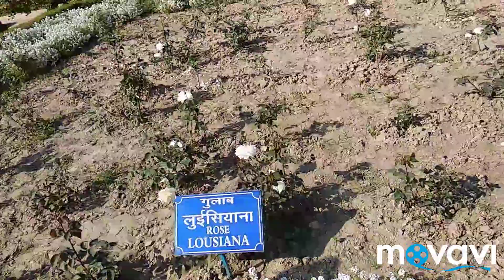Mughal garden 2019 full view [राष्ट्रपति भवन] Mughal garden open for public 6 February to 14 March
The nearest metro station to reach the Mughal Gardens is Central Secretariat. From here you can get down at Rail Bhawan and walk till gate number 35 of the Mughal Gardens.

Mughal Gardens' entry fee

The entry fee of Mughal Gardens is zero. Yes, you do not have to pay anything to reach there.

Timings to visit Mughal Gadrens

You can visit any day from 10 am to 4 pm between February 06 and March 14 except for the Mondays.

Things not take along

There will be a number of things that will be restricted at the entry gate due security reasons, such as:

Water bottle

Fast food or other eatables

Hang bags

Camera

Radio

Other consumer goods

Major attractions of Mughal Gardens

As the name suggests, the Mughal Gardens are divided into several sections with as many as six gardens and areas for other activities.

Here's what you can see in each garden

1. Rectangular Garden

The Central Lawn of the Rectangular Garden is the main venue for the annual 'At Home' ceremonies hosted by the President of India on Republic Day and Independence Day. The place has witness special guests, celebrities and eminent figures.

2. Long Garden

The 12 feet high walls are covered with creepers like flame vine, trumpet vine, lassan bel and Jasmine that add fragrance to the garden. Along the walls, one can see the China Orange trees or Kumquats that have been planted. Long Garden leads to the Circular Garden.

3. Circular Garden

A bubble fountain concealed in a circular pond forms the centre of this garden. The pond has Lotus flowers and is edged with calendula and marigold. It is interesting to note that, a distillation unit is also installed next to the Circular garden for distillation of essential oils of aromatic and herbal plants from the Rashtrapati Bhavan Gardens. Demonstrations are also given to farmers during the annual Udyanotsav festival.

4. Herbal Garden

Established in 2002 by Dr APJ Abdul Kalam, Herbal Gardens has around 33 medicinal and aromatic plants depicting their use are planted in these gardens. The AYUSH Wellness Clinic (AWC) has treatment facilities in streams of Ayurveda, Yoga, Naturopathy, Unani, Siddha and Homeopathy for holistic healing and therapy. To support this initiative of the Government of India, the herbs of the Herbal Gardens of Rashtrapati Bhavan are being made available for use in different Ayurveda and Unani therapies for the AWC.

5. Spiritual Garden

The garden has as many as 40 different plants and trees can be found here, including: Khair, Bamboo, Sandalwood, Heena, Sita Ashoka, Butter Tree, Temple Tree, Kadamb Tree, Paras Peepal, Fig, Date palms, Krishna Burgad, Jasmine,Reetha and Shami amongst others.

The best tree is Rudraksh tree which was planted by Dr. Devi Singh Shekhawat on October 25, 2007.

A pond was added to the Spiritual Garden on February 13, 2015. This water body, specially created, has varieties of Lotus and Water Lilies.

6. Musical Garden

Set up in the President's Estate in an area that was earlier used as a nursery, the Musical Garden has three large water fountains that demonstrate digital electronics, electromagnetism, hydro dynamics and hydrostatics. The music is digitized and the audio system fed through computerized programme controller.

Please Keep love and support 🙏🙏